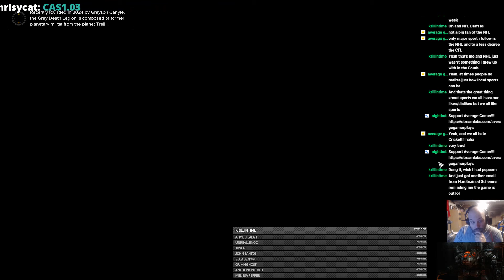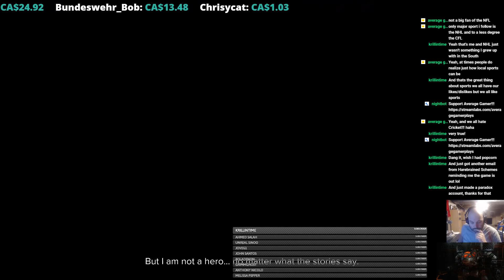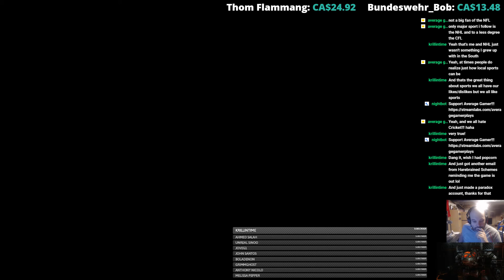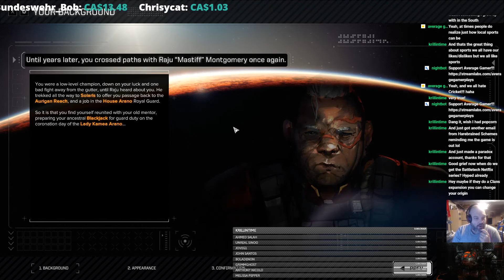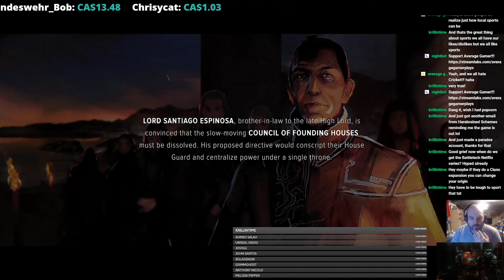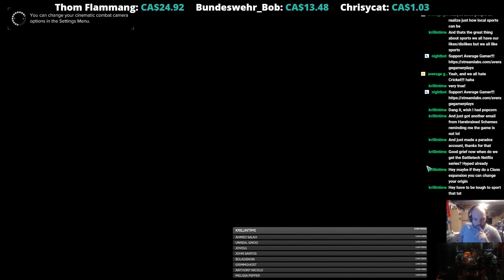Battletech: Campaign Pt-1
Part 1 of the Battletech Campaign